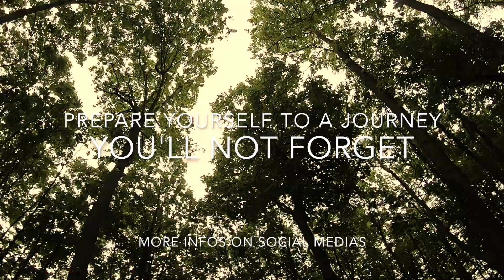e.Raised NEW EP 2020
Teaser du nouvel EP d'e.Raised (Metal Prog Instrumental)
Enregistrement à ABBEY ROAD INSTITUTE Berlin le 21/22/23 Aout 2020